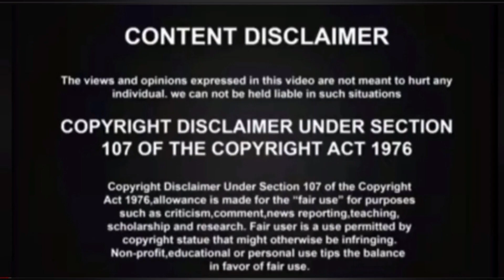BVSC - Veterinary Admission Notification Details | கால்நடை மருத்துவம் சேர்க்கை அறிவிப்பு விவரங்கள்